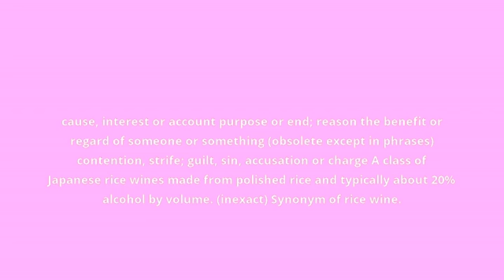what is the meaning of sake